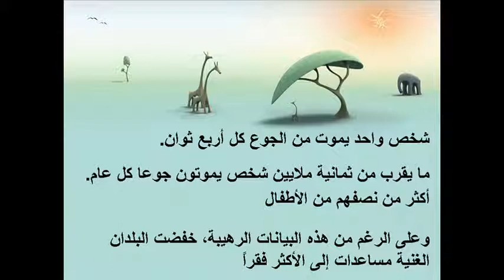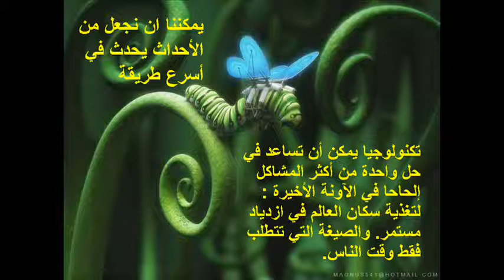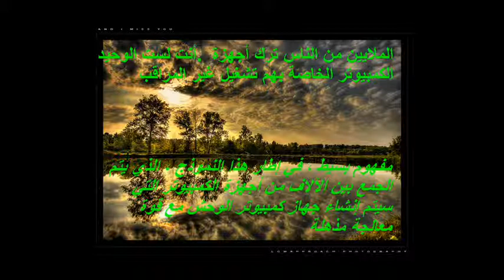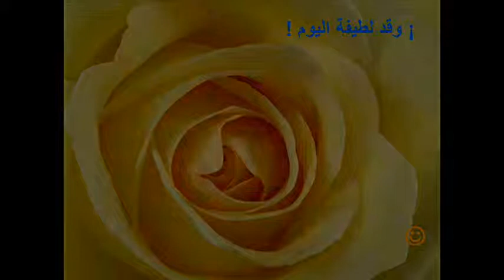يمكنك إنقاذ العالم. -- شبكة الحاسوب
العام شبكة من أجهزة الكمبيوتر لصالح البشرية.
Mi agradecimiento a SONY MUSIC ENTERTAINMENT ESPAÑA.
خالص الشكر الى وسائل الترفيه سوني إسبانيا موسيقى
للحصول على معلومات :